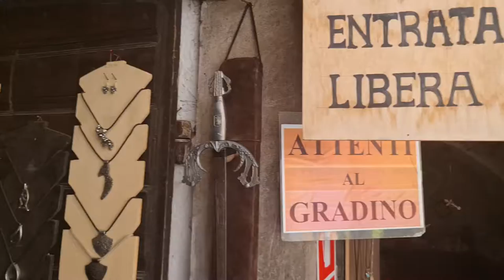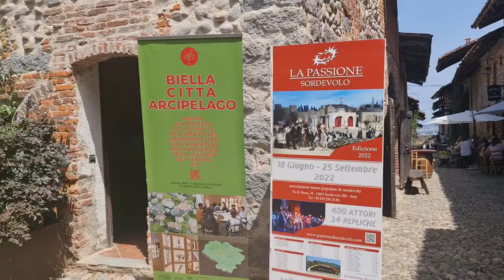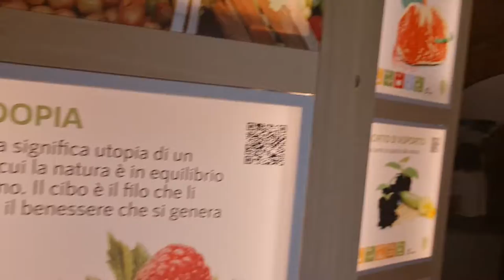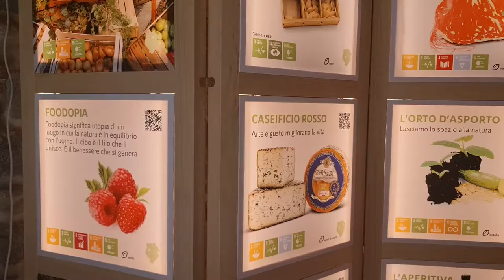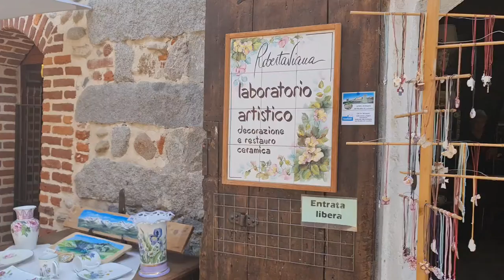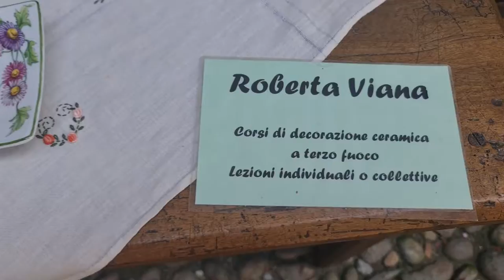2022 06 04 ore 14 08 10 Candelo 4 (Ricetto Medievale - Borgo in fiore fra i più belli d'Italia)